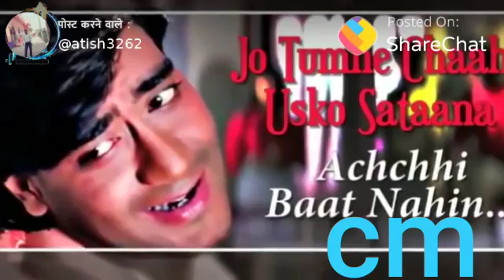My love songs Tamil songs(2)